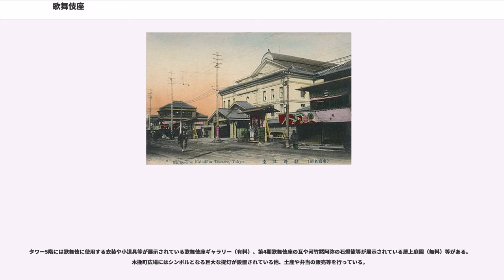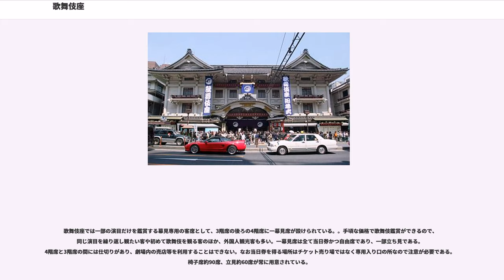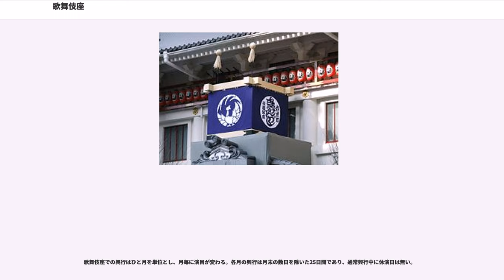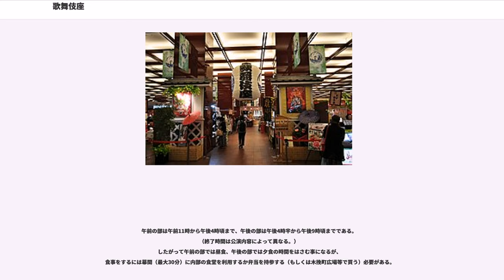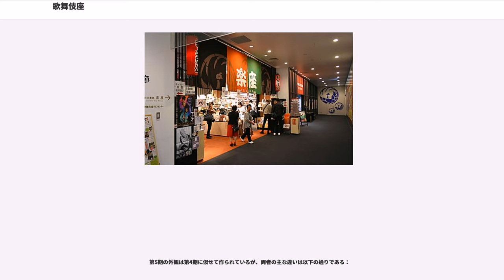歌舞伎座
歌舞伎座（かぶきざ）は、東京都中央区銀座四丁目にある歌舞伎専用の劇場である。火災や戦災に遭うなど様々な変遷はあったが、今日に至るまで名実ともに代表的な歌舞伎劇場として知られる。

歌舞伎座は1889年（明治22年）に開場した。従来の劇場は地名や座元の名を冠するのが例であり（新富座、中村座など）、「歌舞伎座」という名称は異例であった。「歌舞伎座」とはもともと普通名詞として用いられた言葉で、「卑賤視されていた小芝居の対極にある権威ある大芝居の劇場を意味していた」。現在の歌舞伎座設立にあたり「その普通名詞を、福地桜痴は固有名詞として天下に示したのである」。しかしこれは間違いで普通名詞としての用法はなかったという説もある。

歌舞伎座は大正時代から松竹の直営で経営を行ってきた。4度建て直されており、2014年現在のものは5代目のものである。「株式会社歌舞伎座」が劇場を所有している。

歌舞伎座は、明治の演劇改良運動の流れを受けて開設された。この運動の提唱者の一人でジャーナリストの福地源一郎（福地桜痴）と金融業者の千葉勝五郎の共同経営で、1889年（明治22年）、東京市京橋区木挽町に開設された（第1期）。

それまで最も大きな劇場は新富座で、舞台の間口が8間あったが、歌舞伎座は13間と大きく広がった。また照明には当時最新技術だった電灯を採用するなど、それまでの劇場をはるかにしのぐ近代劇場となり、これを危惧した新富座・中村座・市村座・千歳座が「四座同盟」を結成して開場当初の歌舞伎の興行に掣肘を加えたことがあった。

福地はまもなく借金問題が浮上したことにより経営から離れ、歌舞伎座の座付作者として活歴物や新舞踊劇の脚本を多数執筆した。そしてそれらを演じた九代目市川團十郎、五代目尾上菊五郎、初代市川左團次らの名優が舞台に立つ歌舞伎座は、いわゆる「團菊左」の明治の歌舞伎黄金時代をもたらして文字通り歌舞伎の殿堂となった。

1896年（明治29年）に株式組織化。1911年（明治44年）3月には開場した帝国劇場に対抗するため劇場の純和風化改修工事を行い、同年11月に再開した（第2期）。この間に経営陣が分裂し、関西から東京進出を狙っていた松竹による株の買収が行われた。役員の田村成義がいったん株を買戻したものの、1913年（大正2年）に病気のためやむなく手を引き、松竹の大谷竹次郎が経営を握った。一方の田村は二長町の市村座の経営に専念、これが後に「二長町時代」と呼ばれる大正の歌舞伎全盛時代に繋がった。

1921年（大正10年）10月、漏電により歌舞伎座は焼失した。大谷は田村成義の後継者・田村寿二郎の好意により市村座を借りて興行を継続しつつ、直ちに歌舞伎座の再建工事を行うことにした。1923年（大正12年）9月には建物躯体が完成したところで関東大震災に遭い、積み上げてあった内装用の桧材が全焼、工事は中断した。その後工事を再開し、1924年12月に竣工した。

1925年（大正14年）1月、新築の大劇場で開場式が行われた（第3期）。舞台も約15間とさらに広がり、豪華な施設は関東大震災から復興した東京の新名所となった。1931年（昭和6年）、歌舞伎座株式会社は明治座、新富座、松竹と合併し、松竹興行株式会社になった。

第二次世界大戦で戦況が激しくなると興行も中止され、建物は1945年（昭和20年）の東京大空襲で全焼、大屋根も焼け落ちた。

戦後しばらく、歌舞伎座は廃墟の姿をさらしていたが、1949年（昭和24年）、「株式会社歌舞伎座」が設立され、松竹から建物を譲り受けて復興工事を行った（土地所有及び歌舞伎興行は松竹が行う）。1950年（昭和25年）12月に竣工し、翌1951年（昭和26年）1月に歌舞伎などの演劇興行を再開した（第4期）。復興にはGHQでマッカーサーの副官であったフォービアン・バワーズの尽力が大きかった。

1980年代までは、松竹歌劇団のレビュー、小林旭新春公演（1965年）、20年間に渡り恒例公演だった三波春夫座長公演、森昌子引退公演、「年忘れにっぽんの歌」（テレビ東京主催）を開催するなど、かつては歌舞伎以外の催しが行われることもあった。しかし1993年（平成5年）以降、松竹の方針により「歌舞伎の本拠地」として原則通年で歌舞伎を興行することとなり、現在に至っている。例外は、1994年に開催された三波春夫芸能生活55...